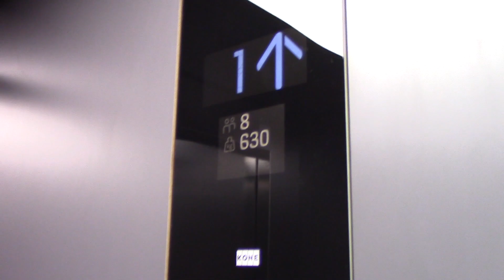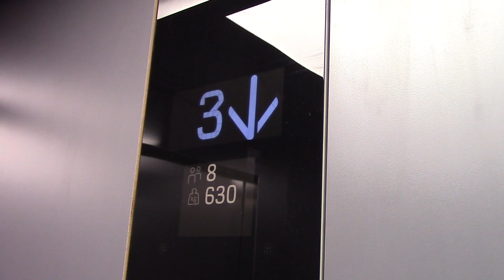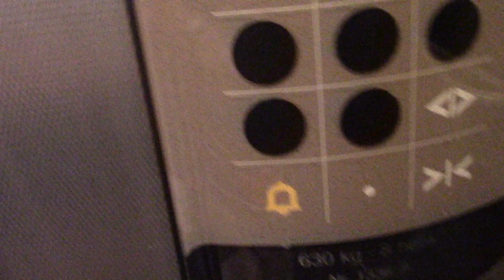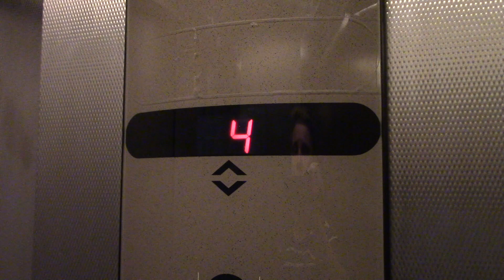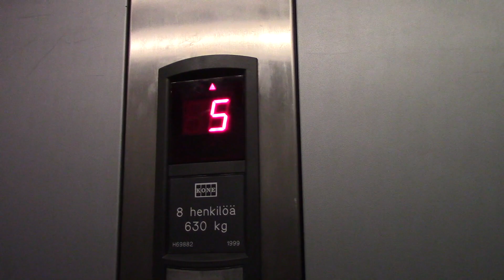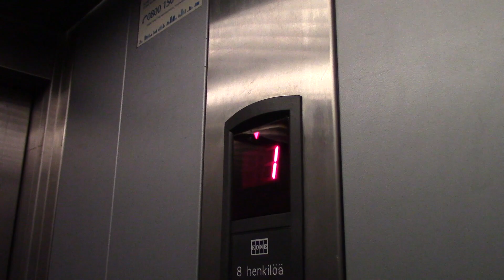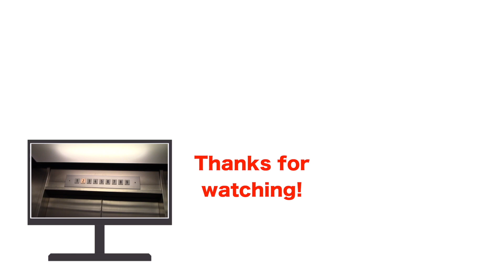3x 1990's traction elevators/lifts @ Laivalahdenkaari 25, 34 & 38, Herttoniemi, Helsinki FI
SUMMARY:
0:00 Introduction
0:10 Laivalahdenkaari 25
- 1997 KONE Monospace, modded in 2019 with a refurbished cab and KSS 280 fixtures.
2:09 Laivalahdenkaari 34
- Noisy Schindler Smart MRL, built early 2000.
3:50 Laivalahdenkaari 38
- 1999 KONE Monospace with Sigma fixtures

LOCATION:
(FIN) Laivalahdenkaari 25, 34, 38, Herttoniemi, Helsinki 🇫🇮
(SWE) Båtviksbågen 25, 34, 38, Hertonäs, Helsingfors 🇫🇮